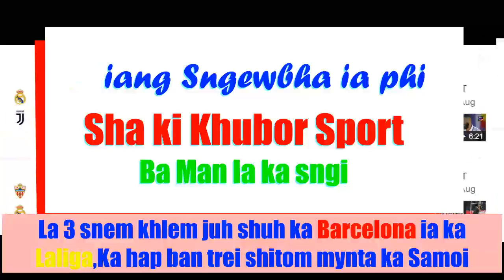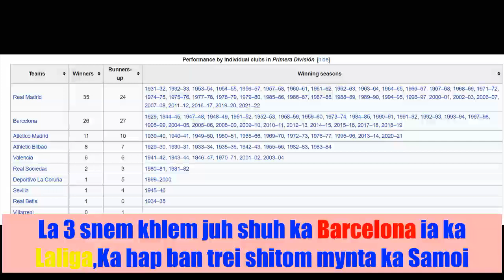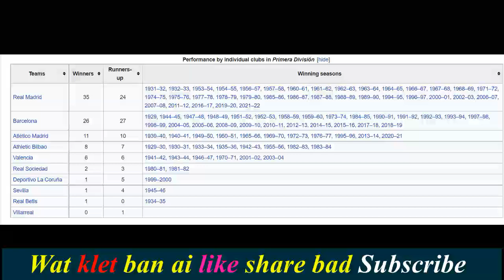Khmih lynti ka Barcelona ba jop ia ka Laliga mynta ka samoi hadien 3 snem ba duh rah#Rmadrid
Install My App From Playstore click kane ka link harum
1-Ki Kol ba ioh thep da u Eugenson Lyngdoh shuwa ba yn shong thiad na ki Kam Football.

1-Ki Kol ba ioh thep da u Eugenson Lyngdoh shuwa ba yn shong thiad na ki Kam Football.
3-Ka step kaba suk ban change lane pyn kylla ia ka Password jong phi ha playstor lane Gmail
4-Kumno send ia ka Dur lane Video khlem da lah kiwei ki briew ban share lane forwad sha kiwei.
Wanri pangrope
Ka Juk
Sati ksiar
Ka Juk
car
cow
cake
fish
barbie doll
Sati ksiar
Ram Suchiang
DJ wanshan
DJ Banshan
 mbose result class 10 2022
mbose sslc exam 2022
result sslc 2022
shillong teer result
mbose sslc result 2022 class 10